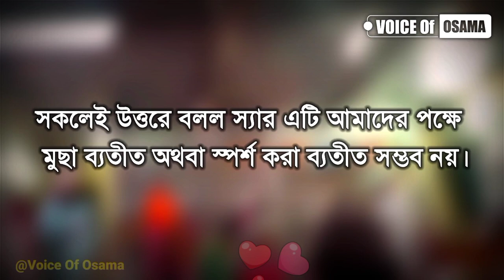সমাজের বাস্তবতা নিয়ে শিক্ষনীয় গল্প। কলিজা কিছু কথা,Bangla motivational video,Asadullah Momin Osama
সমাজের বাস্তবতা নিয়ে শিক্ষনীয় গল্প। গুরুত্বপূর্ণ কিছু কথা,Bangla motivational video,OSAMA,উসামা,2023

new waz,
bangla waz,
new waz mahfil,
 নতুন ওয়াজ,
bangla waz,
 2023 mehfil,
mehfil 2023,
ওয়াজ ২০২৩ সালের,
waz 2023 new,
 ওয়াজ,
ওয়াজ ২০২৩,
বাংলা নতুন ওয়াজ,
Waz new,

Educational story,
শিক্ষনীয় ঘটনা,
bangla golpo,
bangla story,
শিক্ষামূলক কাহিনী,
student motovation,
best motivation for students,bangla motivational golpo,
inspirational story for students,
motivational video,
bengali,
bangla,
motivation,success window,
bangla powerful motivation

bangla golpo,
motivational video,
bangla motivational video,
motivational video in bangla,Bangla motivational video 2021,
বিশ্বের সেরা মোটিভেশনাল ভিডিও,
মোটিভেশনাল ভিডিও,
মোটিভেশনাল ভিডিও বাংলা

জীবনের নিয়ে কিছু বাস্তব কথা,
Emotional Shayari,
heart touching amazing Motivational